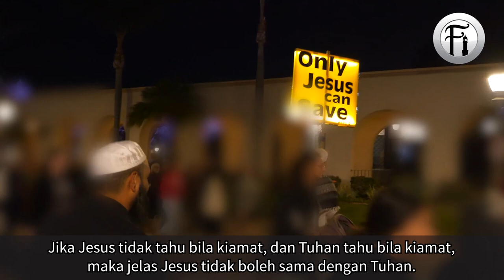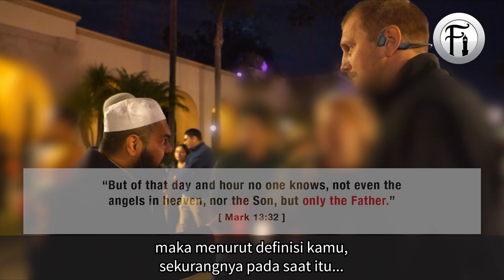Tuhan Bukan Maha 'Mengetahui'? 3 Kristian vs 1 Syeikh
Syeikh Uthman Ibn Farooq berdialog dengan 3 Kristian tentang isu yang sama, adakah Tuhan Maha Mengetahui? Lihat bagaimana Syeikh Uthman membuat mereka berfikir dan akhirnya sedar bahawa mereka berpegang kepada kebatilan.